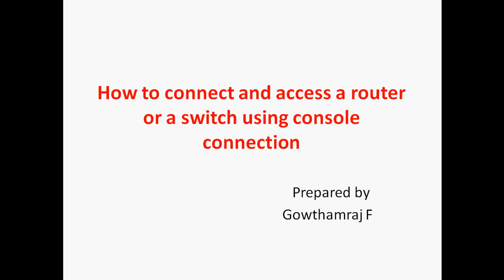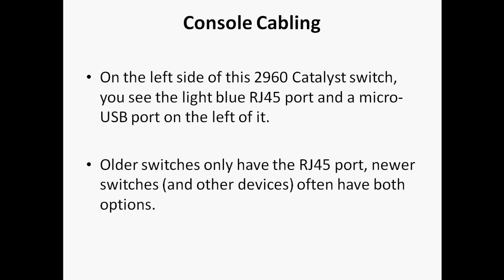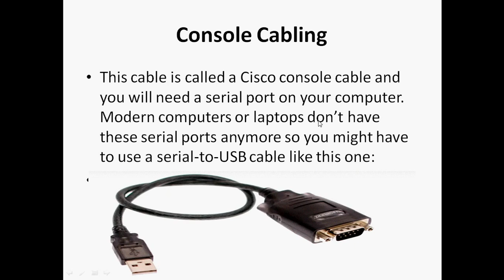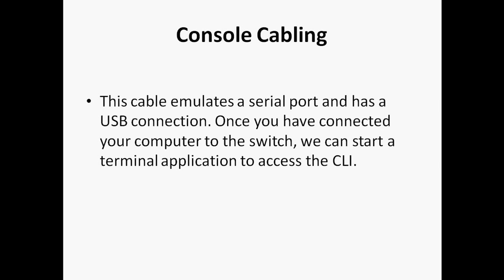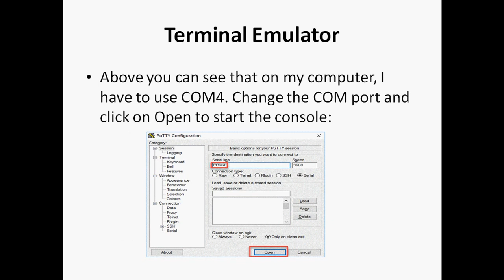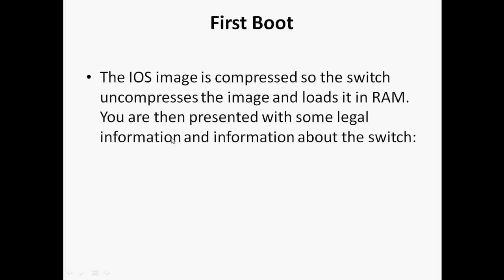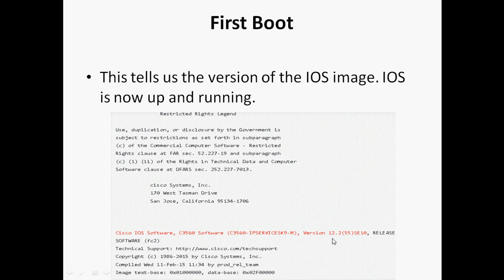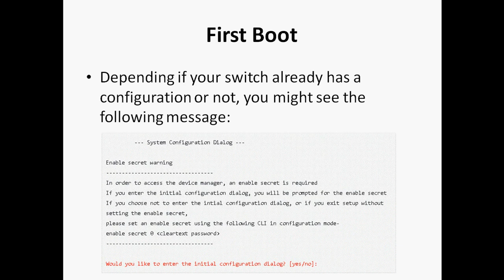CCNA 200-301 ::15.How to connect and access a router or a switch using console connection in Tamil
Hi Friends,

In this video tutorial i am going to discuss about How to connect and access a router or a switch using console connection  in step by step.

English Channel- gowthamraj f

Tamil channel- fgowthamraj f

Regards
Gowthamraj F